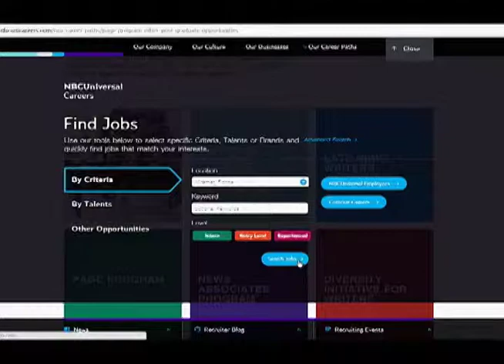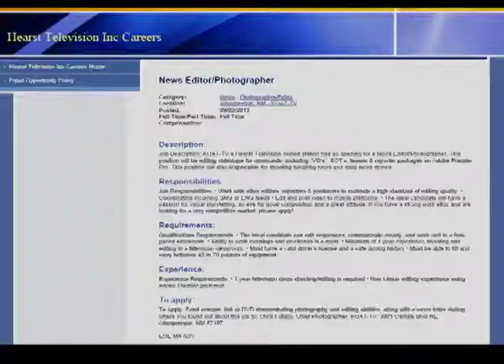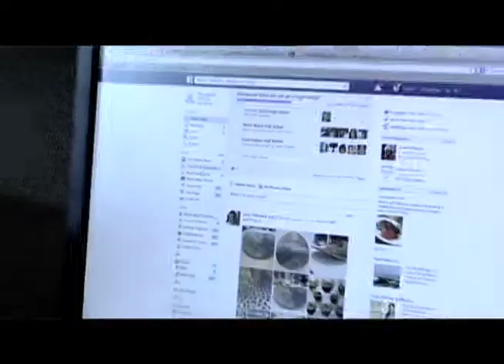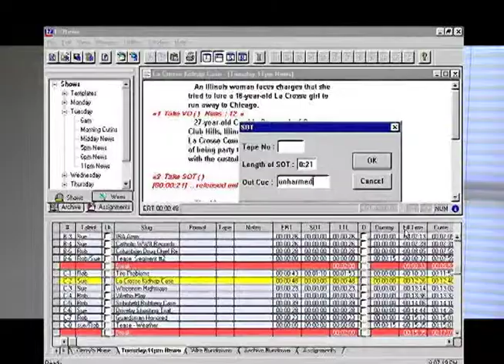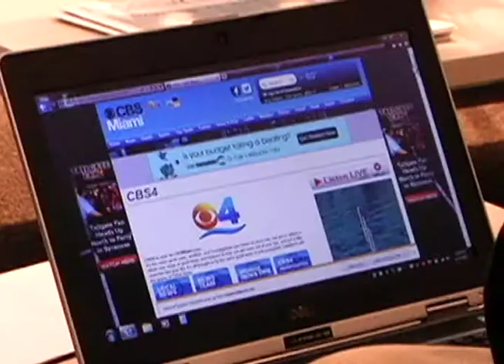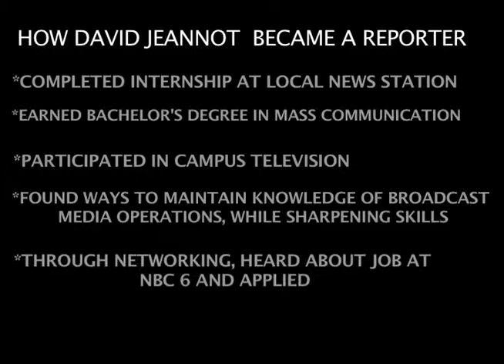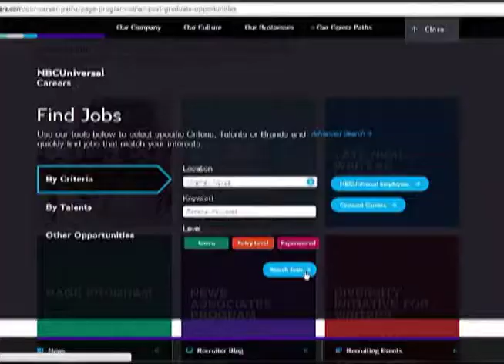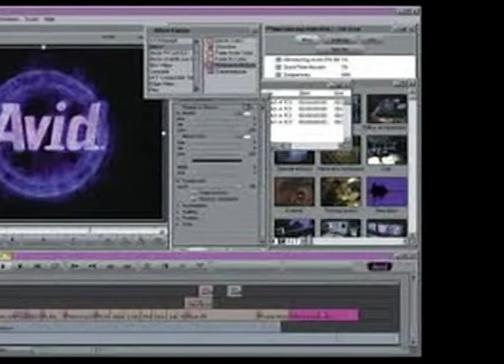What to Know about Getting a Job in Television News - A Capstone Project by Tamala Lewis